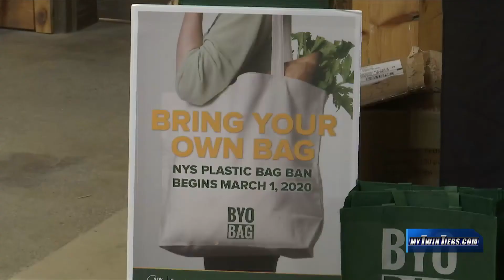Food Bank of the Southern Tier receives reusable bags ahead of plastic bag ban